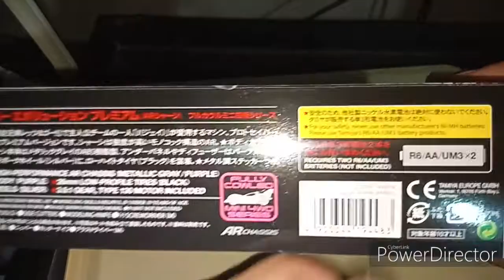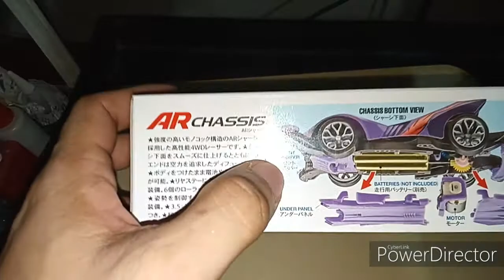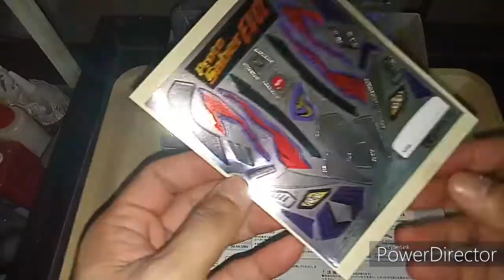Ep 19: Unboxing Series 8: Proto Saber Evolution Premium AR Chassis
For my paid raffle, like and follow our facebook page, Team Heroic TV Official, Facebook Page:

Price reveal for every batch here's my tiktok, John Eric Sison on Tiktok: